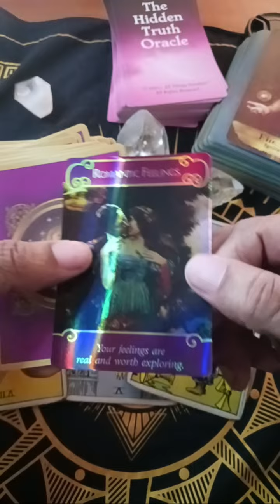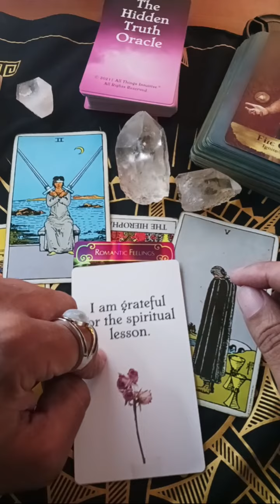Love Tarot : The Truth hurts